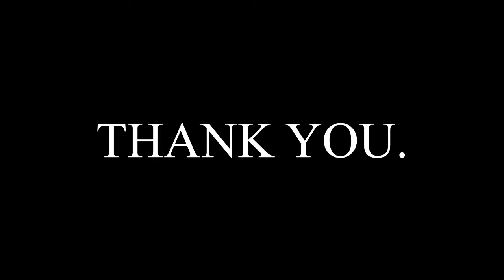திருமலை மற்றும் ஸ்ரீரங்கம் வைகுண்ட ஏகாதேசி